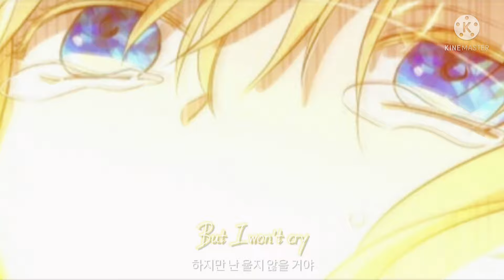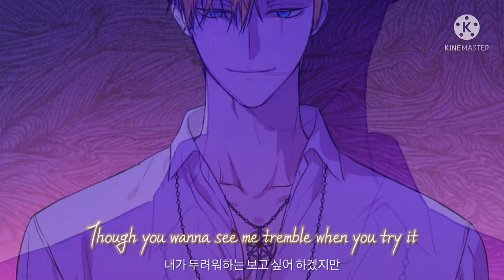어느날 공주가 되어버렸다 X Speechless [매드무비]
• 웹툰 : 어느날 공주가 되어버렸다 - 스푼
  (카카오페이지, 리디북스, 네이버 시리즈 연재)

구독자 100명 감사합니다!!💘